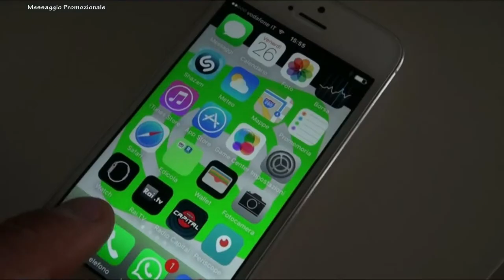Promozione Romagna girone D. Igea Marina vs Gatteo 1-1